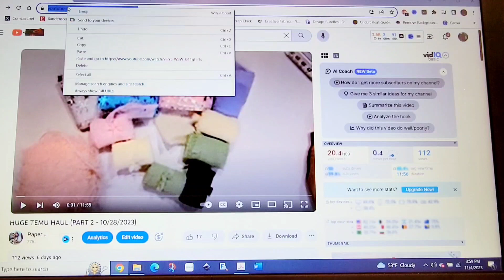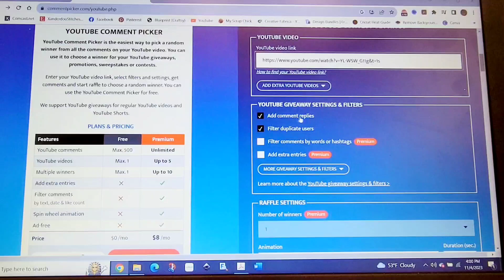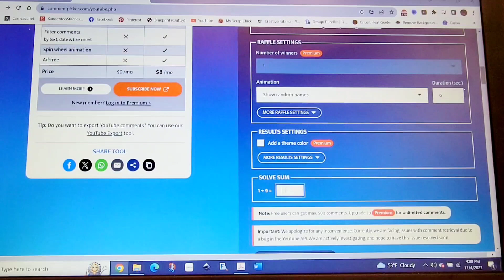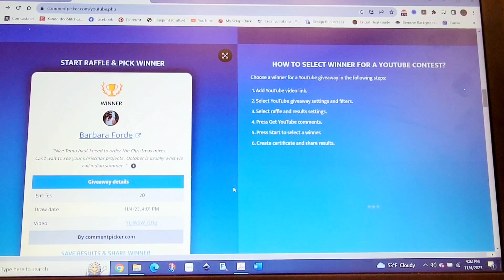TEMU HAUL HIDDEN GIVEAWAY WINNER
Hi Crafty Peeps,

Thank you for stopping by and supporting my channel by playing along in this Temu Haul Hidden Giveaway.  I really appreciate everyone's support by your LIKES, COMMENTS, SHARES and SUBBING!

Hugs, Enis

@adolnurse - Congratulations Barbara Forde!